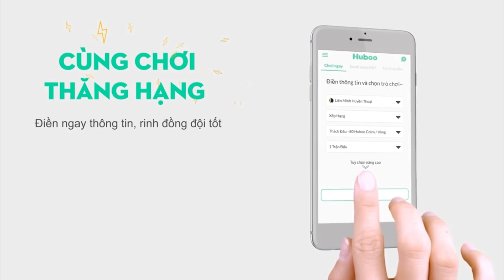[Gcaothu] Test tướng mới đồng đội phải thốt lên vì xanh nhất bản đồ - Cơn sốt mang tên Annette